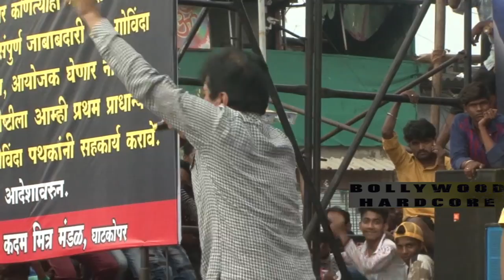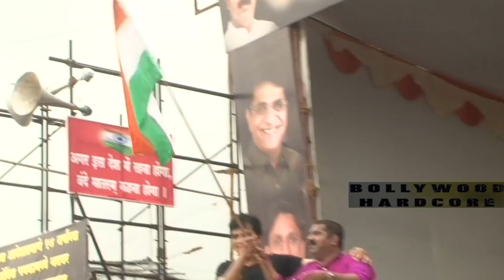Arjun Rampal & Aishwarya Rajesh Song Launch Of Film Daddy In Dahi Handi Celebreation 1